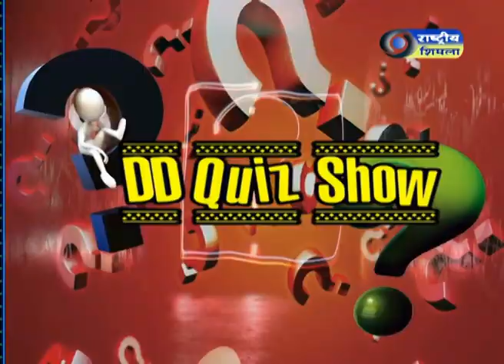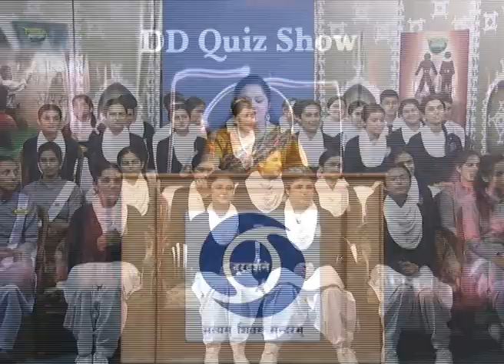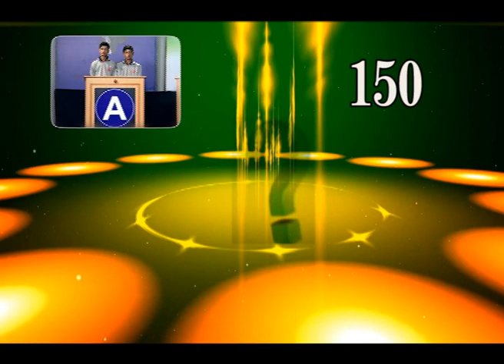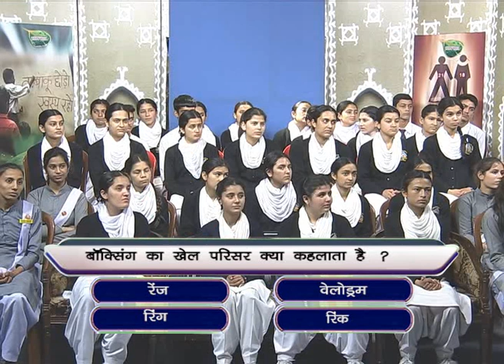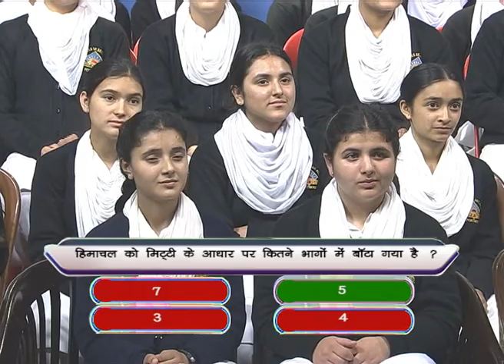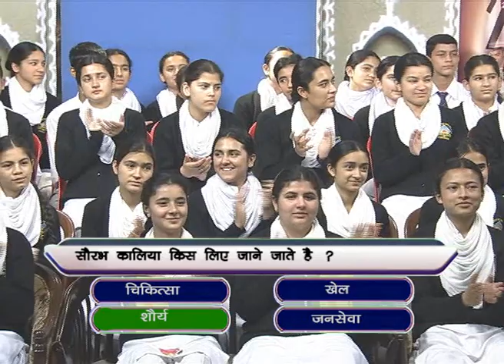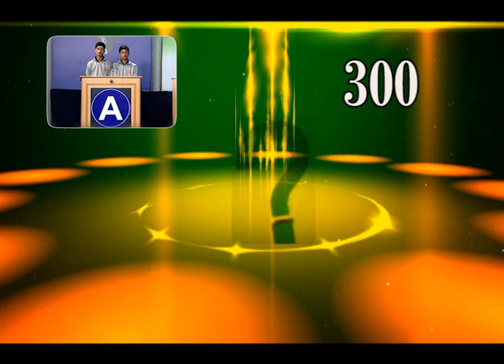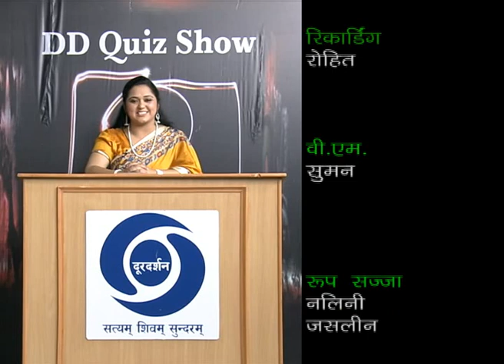DD QUIZ SHOW 25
Govt Sr.Sec. School   Bhont  Shimla
Govt Sr.Sec. School   Mamlig  Solan
Govt Sr.Sec.Girls  School   Portmor  shimla